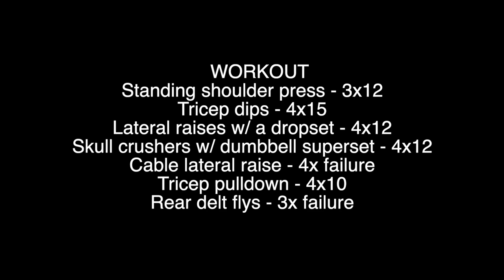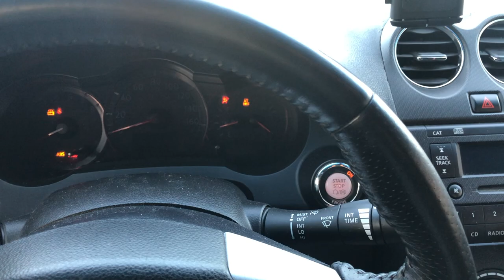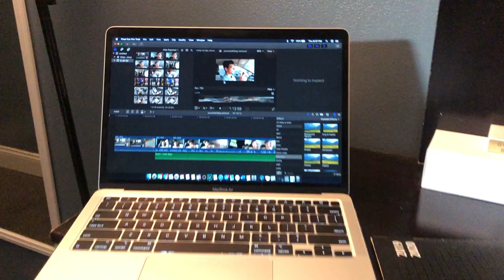Chest and Tricep Workout|Day In Life